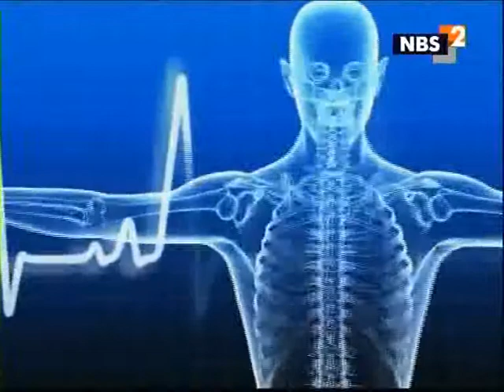3-20 стресс3.avi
3-20 стресс3.avi